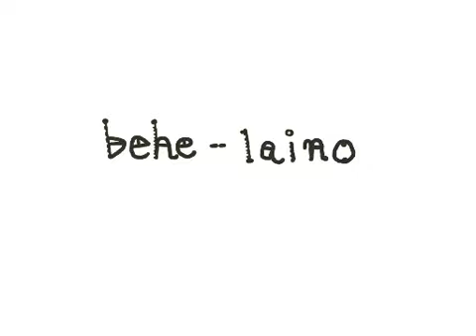【雪歌ユフ】 behe-laino 【オリジナル曲】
# [UTAU / VOCALOID][ORIGINAL] "behe-laino" - Yufu SEKKA #

2009年12月28日 02:42 投稿

※作者様コメント↓

あなたにささげる曲です。

サイン波とノコギリ波とホワイトノイズだけいじくって作ってみました。
人力シンセですね。

(´◉◞౪◟◉)‹ 素直にシンセつかえよ

他の→ mylist/12225784